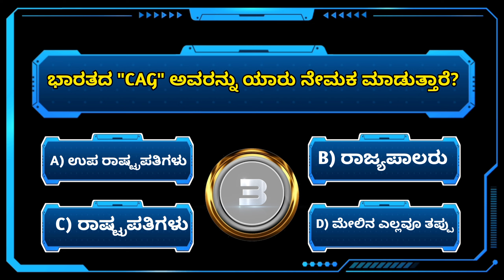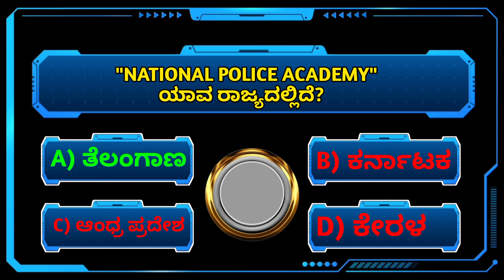NATIONAL POLICE ACADEMY ಯಾವ ರಾಜ್ಯದಲ್ಲಿದೆ? | ಭಾರತದ "CAG" ಅವರನ್ನು ಯಾರು ನೇಮಕ ಮಾಡುತ್ತಾರೆ? | PDO IAS KAS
ಕನ್ನಡ ರಸಪ್ರಶ್ನೆ|Kannada Quiz Bot|Gk questions &answers in Kannada|Samanya Gyan|ಸಾಮಾನ್ಯ ಜ್ಞಾನ|Part-56

Gk Qusentions & Answers in Kannada
ರಸ ಪ್ರಶ್ನೆ ಕನ್ನಡ
Gk Qusentions Kannada
ಸಾಮಾನ್ಯ ಜ್ಞಾನ ಕನ್ನಡ
Kannada Interesting Qusentions aand Answers
Kannada Quiz
ಕನ್ನಡ ಪ್ರಶ್ನೆ ಮತ್ತು ಉತ್ತರಗಳು

NATIONAL POLICE ACADEMY ಯಾವ ರಾಜ್ಯದಲ್ಲಿದೆ?

A) ತೆಲಂಗಾಣ

B) ಕರ್ನಾಟಕ

C) ಆಂಧ್ರ ಪ್ರದೇಶ

D) ಕೇರಳ

R=A

ಭಾರತದ "CAG" ಅವರನ್ನು ಯಾರು ನೇಮಕ ಮಾಡುತ್ತಾರೆ?

A) ಉಪ ರಾಷ್ಟ್ರಪತಿಗಳು

B) ರಾಜ್ಯಪಾಲರು

C) ರಾಷ್ಟ್ರಪತಿಗಳು

D) ಮೇಲಿನ ಎಲ್ಲವೂ ತಪ್ಪು

R=C